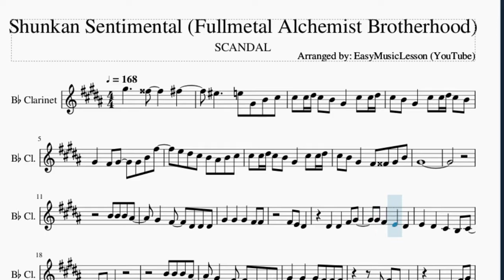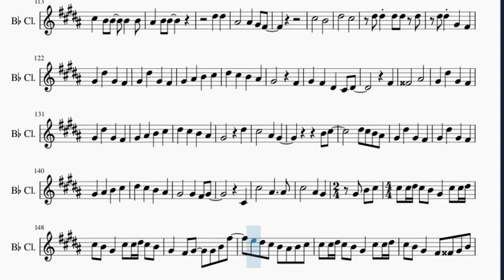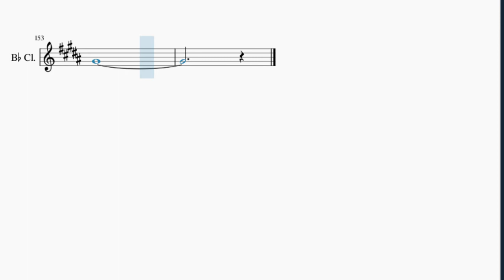Clarinet Sheet Music: How to play Shunkan Sentimental (Fullmetal Alchemist Brotherhood) by SCANDAL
Here is a sheet music/tab video on the song Shunkan Sentimental (Fullmetal Alchemist Brotherhood) by SCANDAL on the clarinet. A clarinet sheet music arrangement which is transposed to notes that are easily played by clarinet, for the song Shunkan Sentimental (Fullmetal Alchemist Brotherhood) by SCANDAL.

EasyMusicLesson teaches you to play the your favorite instrument, through well-arranged sheet music so that you too can learn how to play Shunkan Sentimental (Fullmetal Alchemist Brotherhood) by SCANDAL on the clarinet as fast as you can. A clarinet sheet music with backing tracks to help your play the song better.

Chords of Clarinet arrangement:
F# Min   F# Min   D Maj   E Maj   F# Min   C# Min   D Maj   E Maj
D Maj   D Maj   F# Min   C# Min   D Maj   A Maj   F# Min   C# Min
D Maj   A Maj   A Maj   A Maj   A Maj   F# Min   C# Min   D Maj
A Maj   F# Min   C# Min   D Maj   E Maj   A Maj   E Maj   C# Maj
F# Min   A Maj   D Maj   D# Dim   E Maj   C# Maj   C# Maj   D Maj 7
E Maj   F# Min   C# Min   D Maj   E Maj   A Maj   C# Maj   D Maj
E Maj   F# Min   C# Min   D Maj   E Maj   F Dim   D Maj   E Maj
D Maj   A Maj   A Maj   F# Min   C# Min   D Maj   A Maj   F# Min
C# Min   D Maj   E Maj   A Maj   E Maj   C# Maj   F# Min   A Maj
D Maj   D# Dim   E Maj   C# Maj   C# Maj   D Maj 7   E Maj
F# Min   C# Min   D Maj   E Maj   A Maj   C# Maj   D Maj   E Maj
F# Min   C# Min   D Maj   E Maj   F Dim   D Maj   D Maj   A Maj
A Maj   E Maj   E Maj   F# Min   F# Maj   D Maj   D Maj   A Maj
A Maj   G Maj   G Maj   F# Min   F# Min   F# Min   E Maj   E Maj
D/E   D Maj   A Maj   A Maj   E Maj   E Maj   F# Min   G# Aug
A Maj   B Maj   C# Maj   C# Maj   C# Maj   C# Maj   C# Maj
C# Maj   C# Maj   D Maj   E Maj   F# Min   C# Min   D Maj   E Maj
A Maj   C# Maj   D Maj   E Maj   F# Min   C# Min   D Maj   E Maj
F# Min   G Maj   D Maj   E Maj   F# Min   C# Min   D Maj   E Maj
F Dim   D Maj   E Maj   F# Min   C# Min   D Maj   E Maj   F# Min
F# Min

Melody notes of Clarinet:
G#5     G5     F#5
F5     E5 G#4 B4 C#5
C#5 C#5 D#5 C#5 B4 G#4   C#5 C#5 D#5
C#5 B4 G#4   C#5 C#5 D#5 C#5 B4
G#4   F#4 G#4   G#4 B4 F#5
E5 D#5 C#5 B4 A#4 B4 C#5
C#5 B4 G#4   F#4 G4 G#4 B4
G#4
B4 B4 B4 A#4
G#4   F#4   D#4 D#4 D#4
G#4   G#4   G#4   F#4 F#4
F#4 E4 D#4
D#4   D#4   F#4 G#4
G#4 F#4   E4   D#4
E4   D#4   C#4   B3 C#4
D#4 D#4
G#4   G#4   G#4 F#4 F#4 F#4
C#4 F#4 E4 D#4
G#4 F#4 F#4 E4   D#4
E4       D#4 B3   B3
A#4 G#4 A#4 G#4 A#4   G#4 A#4
A#4 G#4 A#4 A#4 A#4 A#4 A#4
B4 A#4   G#4     F#4 G#4
G#4 F#4 G#4 F#4 G#4   A#4 B4
B4 B4 B4
A#4
G#4   F#4   G#4   D#5
G#4   F#4   G#4   A#4
B4   C#5   D#5   C#5
F#4   G4
A#4     G#4   D#5
C#4   C#5
A#4       C#5
A#4   G#4 C#5 C#5 D#5 C#5 B4
G#4   C#5 C#5 D#5 C#5 B4 G#4
F#4 G4 G#4 B4 G#4
F#4 G#4 G#4 G#4
F#4 G#4 G#4   G#4 G#4 G#4
F#4 G#4 D#4 B4   B4 B4
C#5 B4 B4
F#4 B4 B4 B4 B4
B4 B4 B4 B4   B4
C#5 B4 B4 F#4 B4 B4 B4 B4
B4 C#5 C#5 D#5 D#5 E5 E5
D#5 C#5   C#5 B4   B4
B4 D#5   D#5   C#5   B4
B4 B4 C#5   E5   D#5
B4 C#5 C#5 D#5   D#5 C#5
B4 B4 C#5   B4
C#5   B4